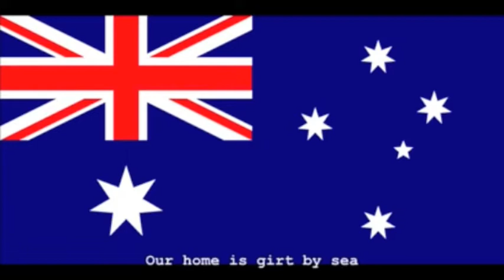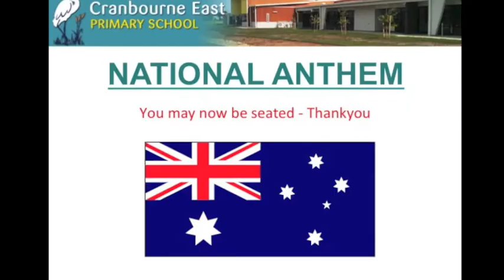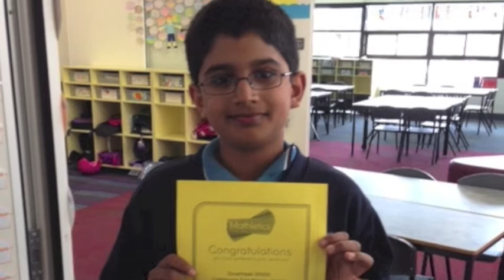CEPS TV 2014 #4